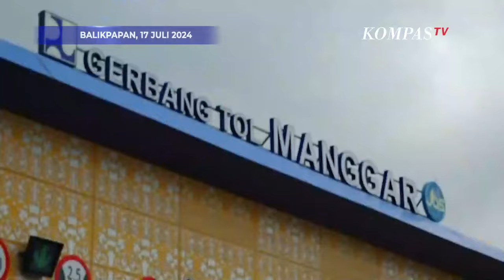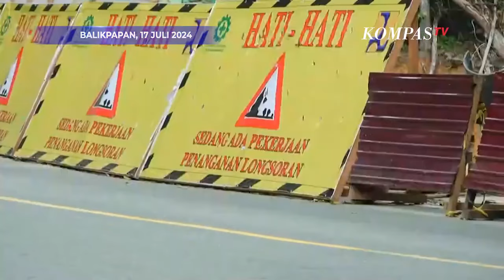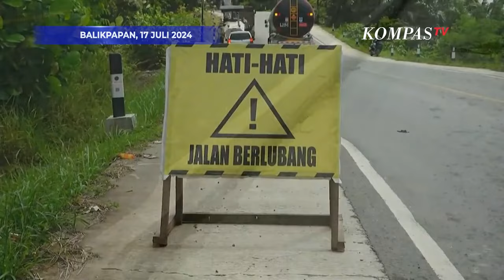Begini Akses Jalan Balikpapan Menuju Ibu Kota Nusantara - IKN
BALIKPAPAN, KOMPASTV - Masyarakat yang ingin berangkat dari kota Balikpapan menuju IKN harus melewati jalan tol Balikpapan-Samarinda.

Lebih lanjut warga juga perlu melanjutkan perjalanan melalui jalan akses Samboja-Sepaku.

Jurnalis Kompas TV pun menempuh sekitar tiga jam lebih untuk sampai di Kabupaten Penajam Paser, 6 kilometer dari titik nol Nusantara.

"Dari Jl. Syarifuddin Yoes Balikpapan Selatan, kami mengarah ke jalan tol, masuk melalui gerbang tol Manggar dan keluar dari gerbang tol Samboja. Kami melanjutkan perjalanan ke jalan akses Samboja-Sepaku, dan sekarang kami sudah sampai di kecamatan Sepaku, sekitar 55 KM dari titik nol Nusantara," ujar Jurnalis KompasTV Renata.

Ada dua hal yang penting diperhatikan selama perjalanan panjang di antaranya waspada selain satwa liar dan proyek pengerjaan jalan.

Sehingga pengemudi pun diimbau harus berhati hati karena jalan akses ini juga hanya dua jalur dan sempit.